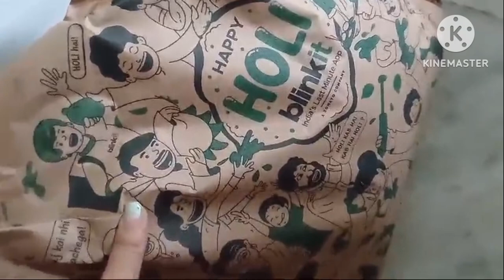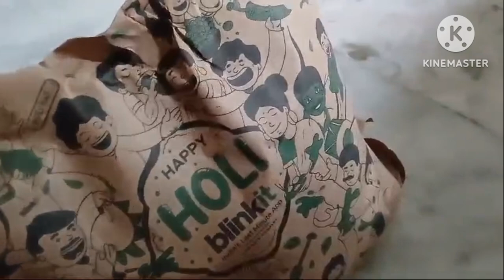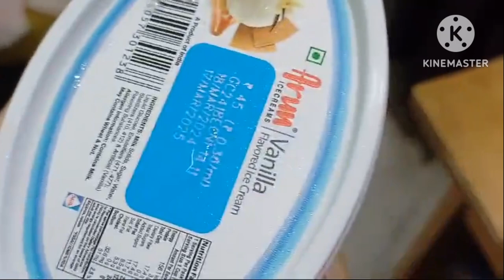Onk din khujar pr aj hate pelm |bengali vlog||daily vlog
daily vlog bengali vlog part 1,9
vlog bengali,
bengali daily lifebegali daily vlog,